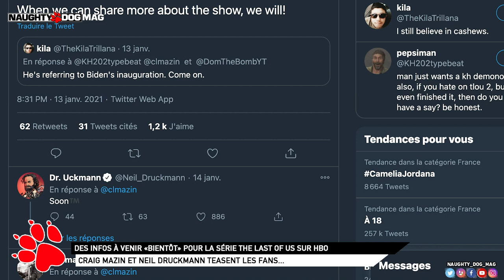BIENTÔT DES INFOS SUR LA SÉRIE THE LAST OF US PAR HBO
Craig Mazin et Neil Druckmann, les deux producteurs de la série The Last Of Us par HBO ont annoncé des informations pour "bientôt" ! La hype monte !

SUIVRE CHRIS :
_ Facebook :

ROCKSTAR MAG' :
_ Facebook :